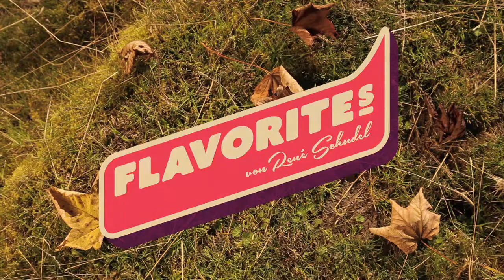Flavorites - Sendung Sauerkraut mit Leberwurst & Co.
René packt das Wanderfieber. Mit Rucksack, Campingkocher und Sackmesser steigt er in die Höhe und brutzelt sich im Grünen eine Sauerkrautsuppe mit urschweizerischem Innenleben – ein Wellness Rezept für Outdoor-Freunde.

Flavorites von René Schudel dreht sich nur ums Kochen, dafür mit ganz viel Geschmack. Jeden Mittwoch um 18.00 Uhr auf ProSieben Schweiz.